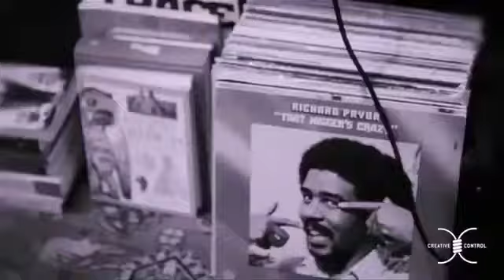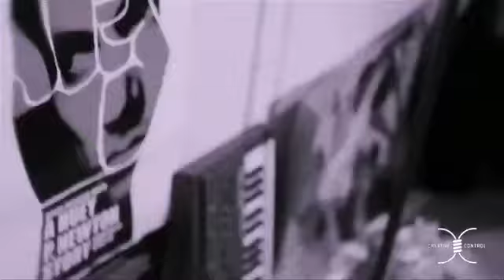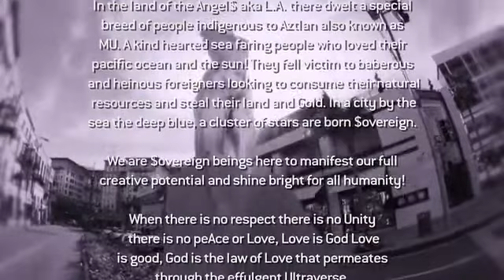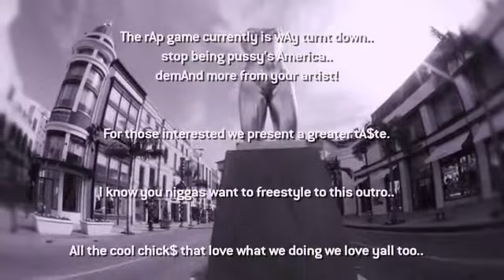TAZ ARNOLD AKA TI$A, SOUTHSIDE BLOOD CUZN FT MAJOR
first single from tAz's "HOOD LOVE" LP. Glamorous and dangerous this video plays with the right and the left brain... Film Noir. Directed by Coodie & Chike for Creative Control and Wood Harris. and Creative Control.